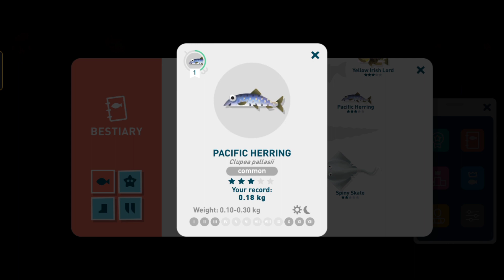Blue Lingcod Creatures of the Deep❗ Alaska Blue Lingcod Fishing Spot❗fishinggame